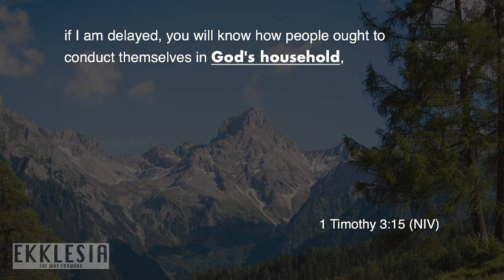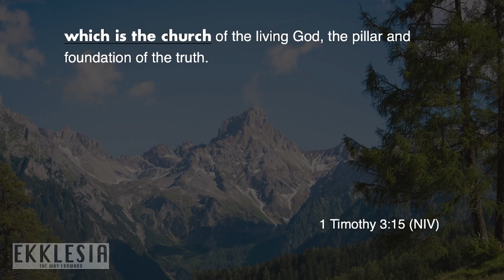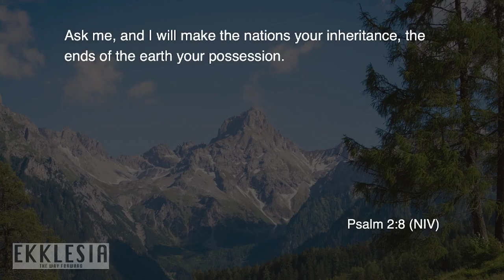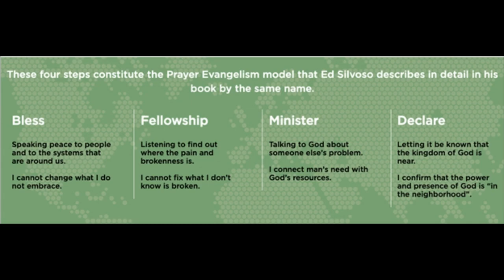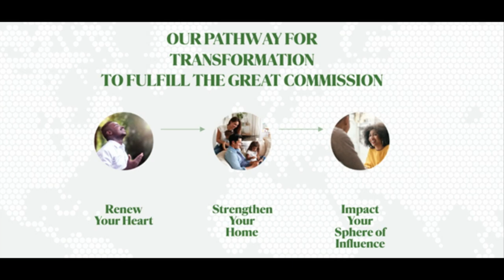2023 - 1126 - The Way Forward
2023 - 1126 - The Way Forward - Randy O'Dell